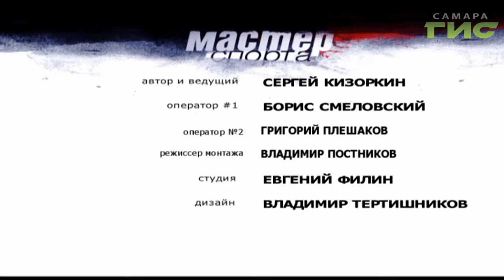"Мастер спорта" (05.08.2019)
Шайбу — шайбу. Самарские хоккеисты и арбитры делают карьеру на международном уровне. "Крылья Советов" преследует серия неудач. На последних минутах  последнего матча они проиграли московскому "Локомотиву". Подробности в программе "Мастер спорта".